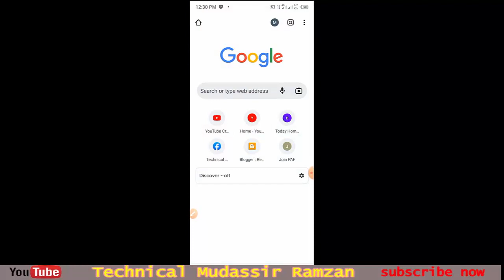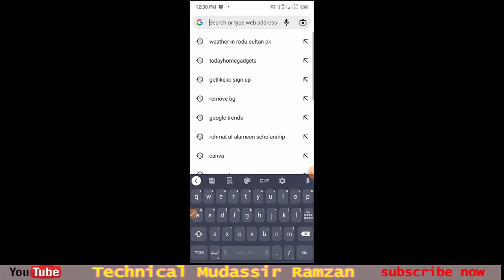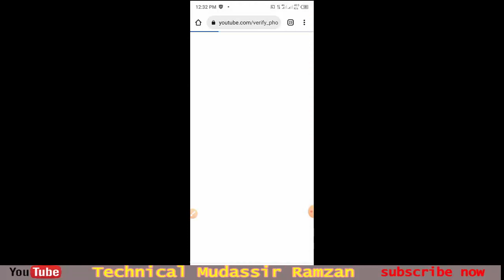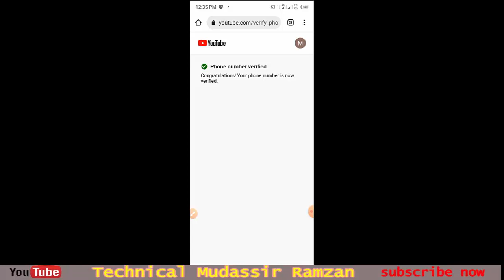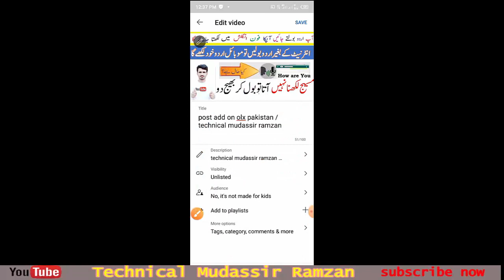yt studio custom thumbnail problem | verify youtube channel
in this video I will share with you yt studio custom thumbnail problem and how to verify youtube channel in mobile